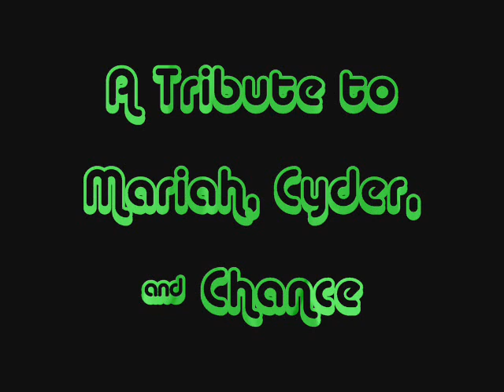My dedication to my dogs [:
This is to Mariah, Cyder, & Chance. I own Cyder & Chance now, but I owned Mariah when I lived back in Hawaii unfortunately shes now with a parents friend but I still love & Miss her!

SONG: Creed: With Arms wide Open